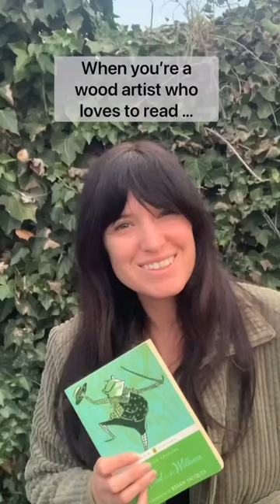Wind in the Willows Wood Art- scroll saw artist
Wind in the Willows Characters turned into wood portraits handmade on my scroll saw.